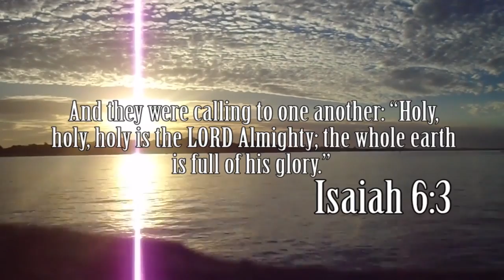A JOURNEY'S END? - Minecraft: Story Mode (Episode 8)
MUSIC